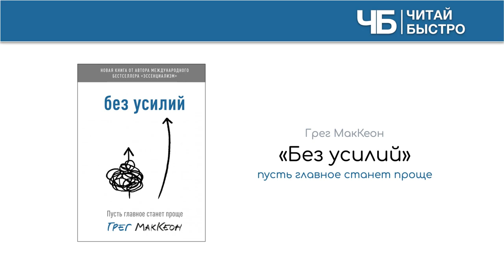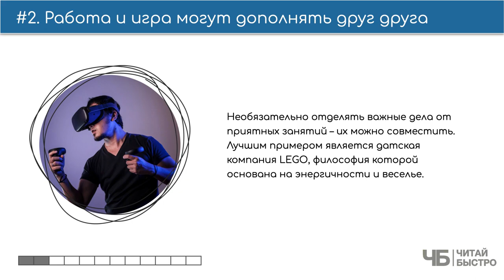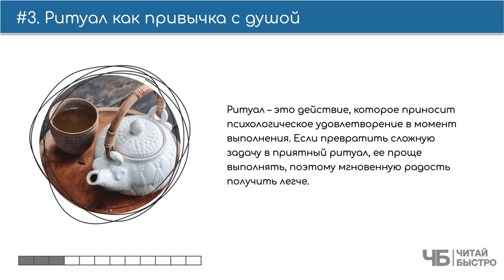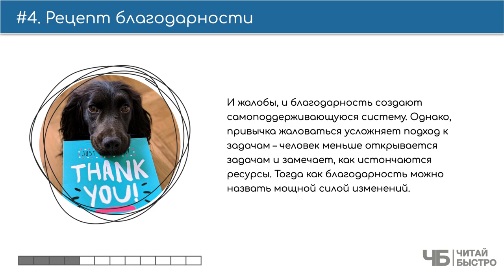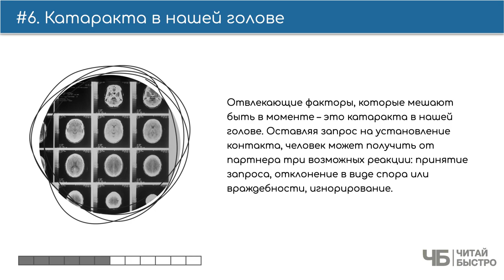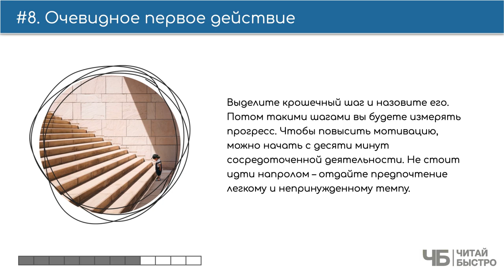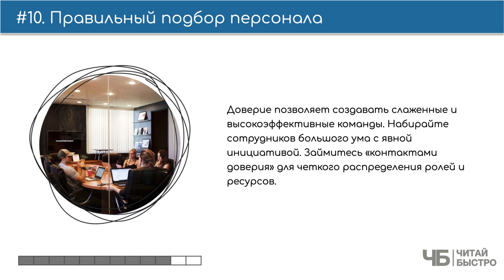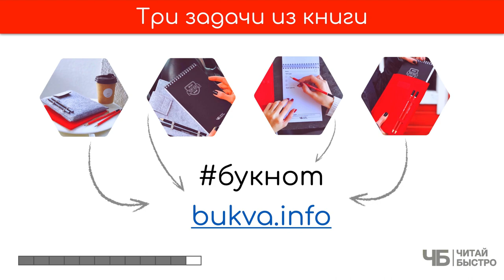«Без усилий», Грег МакКеон | Обзор книги кратко за 15 минут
👋 Краткое содержание книги "Без усилий" в формате 10 фактов, 3 задачи

Суть посыла Грега в том, что не нужно делать больше дел, на единицу времени, как учат нас тренинги по эффективности, а просто выстроить  процесс помогающий делать меньше, а получать больше. Такая вот история "Без усилий".

📖 "Эссенциализм. Путь к простоте"

🚨 На что обратить внимание в обзоре:
00:00​​ 👋 📖 🍷 Привет
01:45 Вся книга в двух предложениях
02:10 Два типа результатов
03:15 Работа и игра могут дополнять друг друга
04:02  Ритуал как привычка с душой
04:42 Рецепт благодарности
06:49 Отказ от злости
08:32 Катаракта в нашей голове
09:43 Действие без лишних усилий
10:30 Очевидное первое действие
11:26 Результат с легкостью
12:03 Правильный подбор персонала
12:57 Три задачи из книги

💣 Попробуйте прочитать книгу «Без усилий», чтоб составить свои 10 фактов и 3 задачи :).